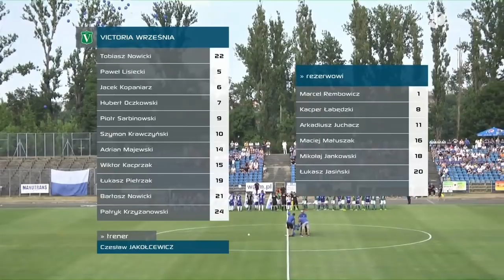Mieszko Gniezno - Victoria Września 4:1 / SKRÓT / Baraż o III ligę gr. 2 [17.06.2018]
Zobacz najciekawsze akcje z rewanżowego meczu barażowego o awans do 3 ligi pomiędzy Mieszko Gniezno - Victoria Września z KP Sport »